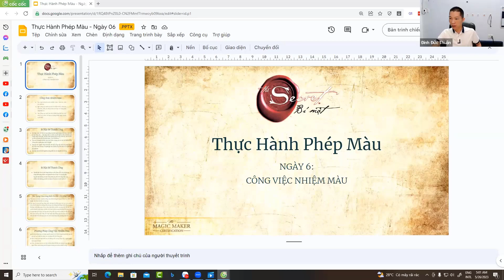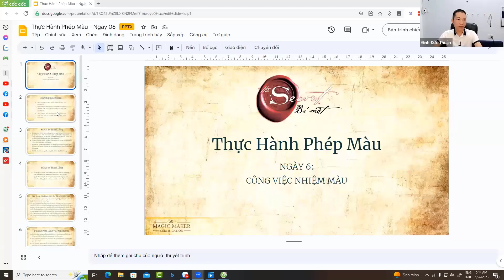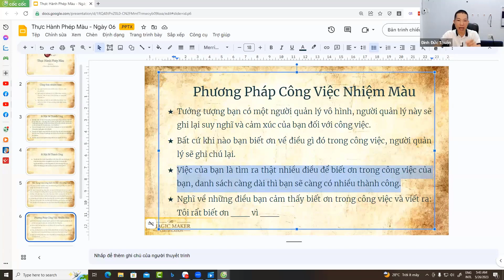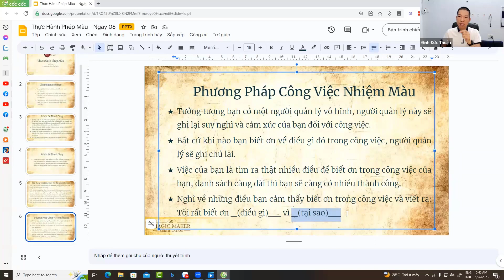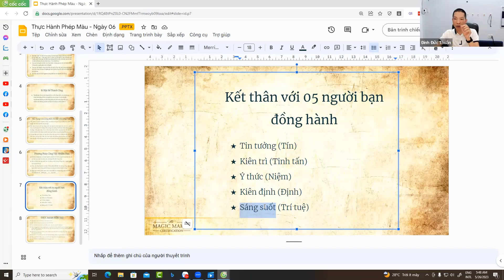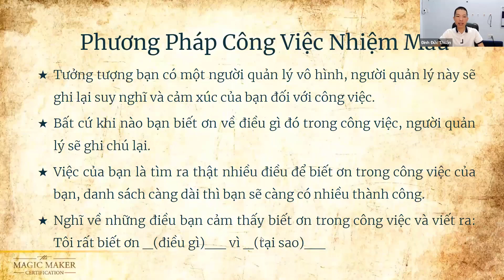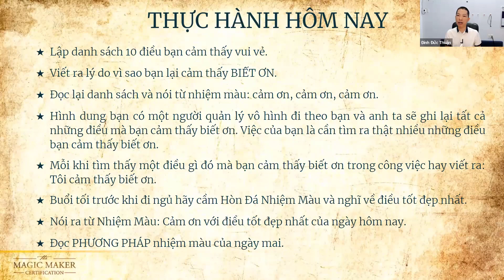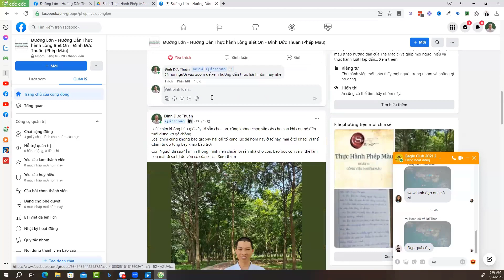Hướng dẫn thực hành Lòng Biết Ơn ngày 6 Công việc nhiệm màu - Phép màu ngày 6 Đinh Đức Thuận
"Khi thực hiện bất cứ hoạt động, bộ môn nghệ thuật, môn học hoặc bất cứ kỹ năng nào - hãy thực hiện và làm nó tốt nhất có thể, tốt hơn mọi chuẩn mực trước đây, tốt đến mức không thể tin nổi, và khi ấy, bạn sẽ đưa nó đến với vùng đất của phép màu." Tom Robbins (Sinh năm 1936 - Nhà Văn)

Tại sao một người sinh ra trong hoàn cảnh bần hàn, hai bàn tay trắng và không được đi học lại có thể trở thành tổng thống hay người nổi tiếng, có thể xây dựng nên một cơ đồ, hoặc có thể trở thành một trong những người giàu có nhất thế giới được? Và tại sao hai người cùng khởi đầu với một công việc nhưng một người đạt được thành công và thành công liên tiếp, trong khi người kia làm việc cật lực mà thành quả lại không như ý, dù đã nỗ lực hết sức mình? Nhân tố còn thiếu để đạt được thành công chính là lòng biết ơn, bởi vì theo luật hấp dẫn, bạn cần phải biết ơn những gì mình đang có thì mới đạt được thành công.

Vậy nên, không có lòng biết ơn thì không có được thành công lâu dài.

Để thành công và gia tăng những điều tốt đẹp trong nghề nghiệp hay công việc, chẳng hạn như cơ hội, sự thăng tiến, tiền bạc, các ý tưởng hay, nguồn cảm hứng, sự trân trọng, ... thì quan trọng là bạn phải biết ơn công việc hay nghề nghiệp của mình. Càng biết ơn thì bạn sẽ càng có nhiều thứ để thấy biết ơn thêm nữa! để gia tăng bất cứ điều gì trong cuộc sống, bạn phải cảm thấy biết ơn những gì mình đã và đang có.

"Người nào đã có sẵn lòng biết ơn (đối với công việc của mình) sẽ được ban tặng thêm, và anh ta hoặc cô ta sẽ có dư dả đủ đầy. Người nào không có sẵn lòng biết ơn (đối với công việc của mình) thì những gì anh ta hoặc cô ta đã có sẽ bị tước đi."

Khi biết ơn công việc của mình, thì tự động bạn sẽ làm việc tốt hơn, và khi làm việc tốt hơn, bạn sẽ có được nhiều tiền và thành công hơn. Nếu không biết ơn công việc, thì bạn sẽ làm việc hời hợt hơn. Khi làm việc hời hợt, thì điều tất nhiên là những thứ bạn nhận được sẽ giảm xuống, và bạn sẽ không bao giờ cảm thấy hạnh phúc trong công việc, bạn sẽ không bao giờ cố gắng làm thật tốt, và công việc hay nghề nghiệp của bạn sẽ trì trệ và cuối cùng là sa sút, thâm chí có thể là mất việc. Hãy nhớ rằng nếu không có lòng biết ơn thì những thứ bạn đang sở hữu cũng sẽ bị tước đi.

Cho đi bao nhiêu sự biết ơn thì bạn sẽ nhận lại được bấy nhiêu. Bạn chính là người kiểm soát những gì mình nhận được, thông qua lòng biết ơn mà bạn cho đi!

Nếu bạn có doanh nghiệp riêng, thì giá trị của doanh nghiệp sẽ gia tăng hay sụt giảm tuỳ vào lòng biết ơn của bạn. Bạn càng biết ơn với doanh nghiệp, khách hàng và nhân viên của mình thì doanh nghiệp sẽ càng được cải thiện và phát triển. Và một khi chủ doanh nghiệp không còn lòng biết ơn nữa, thay vào đó là sự lo lắng thì cơ ngơi của họ sẽ đắt đầu xuống dốc.

Nếu bạn có con và công việc của bạn là chăm sóc con cái, quản lý nhà cửa thì hãy tìm kiếm những điều trong cuộc sống khiến bạn thấy biết ơn khoảng thời gian này. Đây là quãng thời gian đặc biệt trong cuộc đời bạn, và khi cảm thấy biết ơn nó thì bạn sẽ thu hút thêm nhiều sự giúp đỡ, hỗ trợ, thêm các khoảnh khắc đẹp và niềm hạnh phúc đến với mình.

Bạn nên yêu công việc của mình, dù nó là gì đi chăng nữa, và đây là điều bạn cần phải làm. Nếu bạn không cảm thấy tốt đẹp về công việc hiện tại, hoặc đó không phải là công việc mơ ước của bạn, thì hành trình để có được công việc mơ ước sẽ bắt đầu bằng việc cảm thấy biết ơn công việc hiện tại.

Ngày hôm nay, hãy tưởng tượng bạn có một người quản lý vô hình, người này sẽ ghi lại những suy nghĩ và cảm xúc của bạn đối với công việc. Tưởng tượng rằng người quản lý đó sẽ luôn đi theo bạn, luôn sẵn sàng với một cây bút và quyển sổ trong tay. Bất cứ khi nào bạn cảm thấy biết ơn về điều gì đó trong công việc, người quản lý sẽ ghi chú lại.

Việc bạn cần làm là tìm ra càng nhiều thứ để biết ơn càng tốt, để vào cuối ngày, người quản lý ấy sẽ có được một danh sách dài về những điều bạn biết ơn. Danh sách của bạn càng dài thì người quản lý ấy càng mang đến cho bạn nhiều tiền bạc, thành công, niềm vui và sự vẹn toàn.

Hãy nghĩ về tất cả những thứ bạn cảm thấy biết ơn về công việc. Đầu tiên, nghĩ đến chuyện bạn đang có việc làm! Nghĩ xem, có biết bao nhiêu người đang thất nghiệp, sẵn sàng làm mọi thứ để có việc làm. Nghĩ về những công cụ giúp bạn tiết kiệm thời gian, như điện thoại, máy in, mạng Internet và máy tính. Nghĩ về những người giúp công việc của bạn dễ dàng hơn, như tiếp tân, trợ lý, người gác cửa, người giao hàng. Nghĩ về cảm xúc tốt đẹp khi nhận được lương, và nghĩ về các khía cạnh tốt đẹp trong công việc của bạn thích thú khi làm.

Mỗi khi tìm thấy một điều gì đó để biết ơn, hãy ra hiệu để người quản lý ghi chú vào bằng cách nói:

Tôi biết ơn vì .(điều gì?).

(Trích bài 6 trong sách Phép Màu)